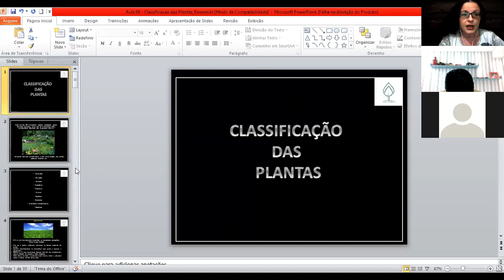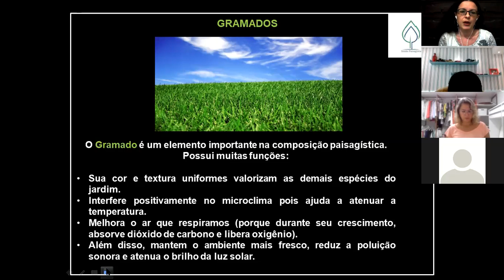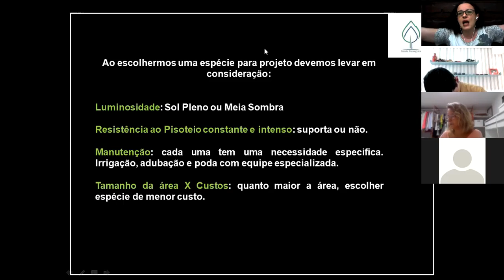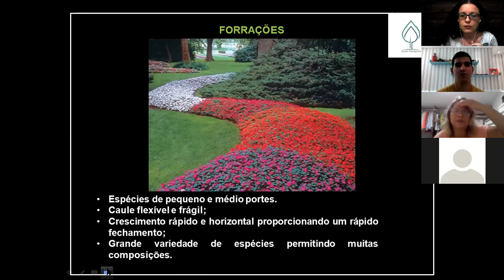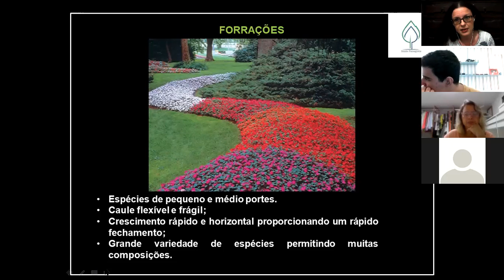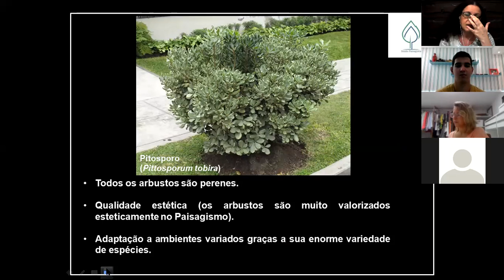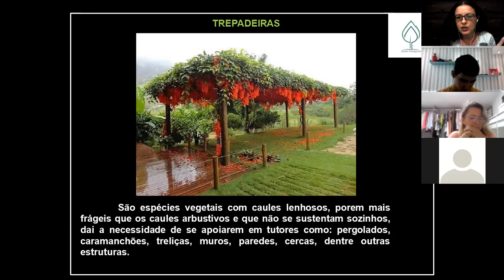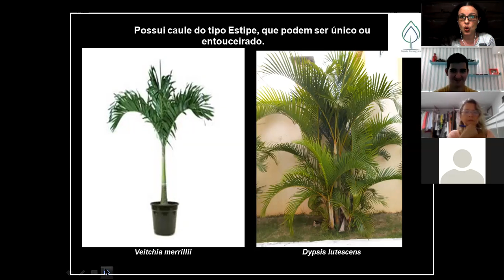PAISAGISMO - AULA 08 - PARTE 1 Classificação das Plantas Parte